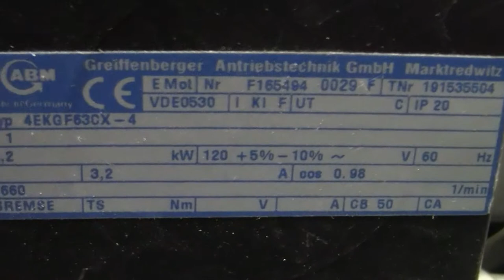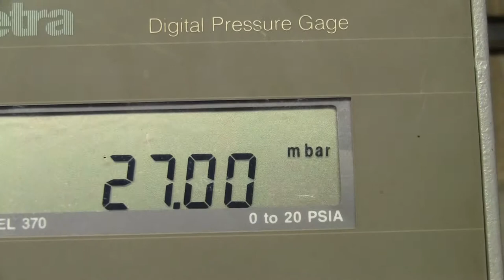ABM Greiffenberger Dual Diaphram Vacuum Pump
For sale from " " - (Item 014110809 ) ABM Greiffenberger Antriebstechnik Dual Diaphram Vacuum Pump model 4EKGF63CX-4. 120v, 60 hz.